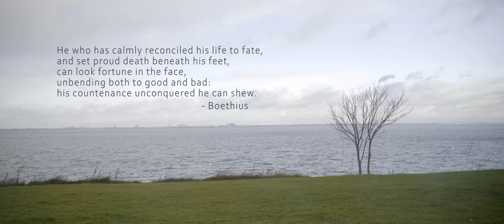Consolation - Short Film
A man at a low point in his life is consoled in this film inspired by the philosophical works of Boethius.

My second film project at the National Film School at IADT

Written, Directed and Edited by:
Jan Krzysztof Nosal
Starring:
Michael L. Mass & Daisy Tuomey
Produced by:
Liam Boland
Director of Photography:
Jarlath McKernan
Sound:
Adam McCormack